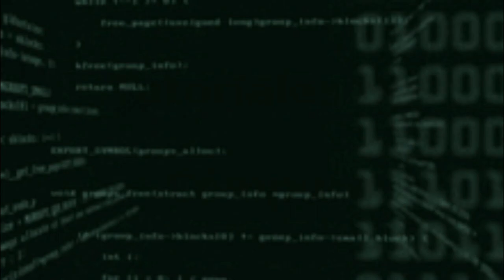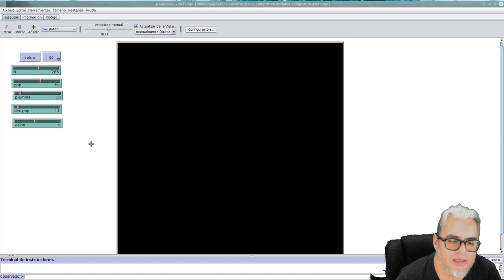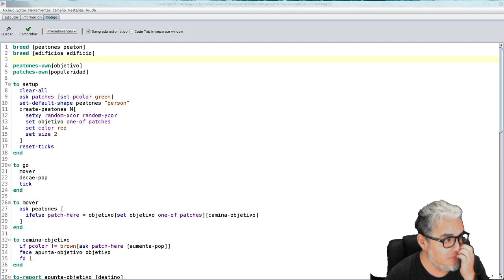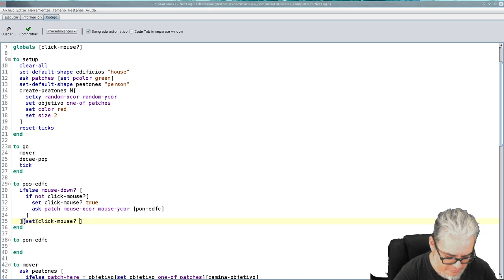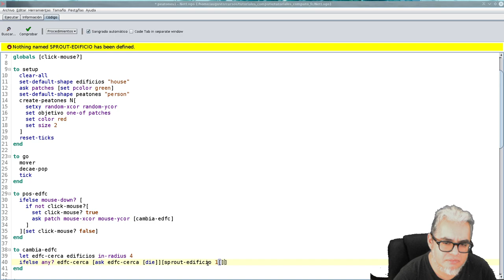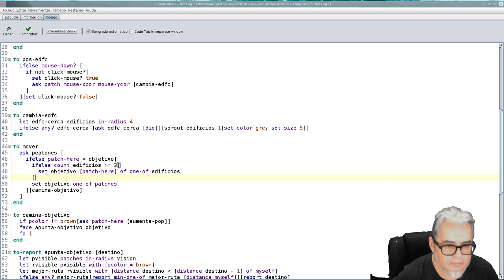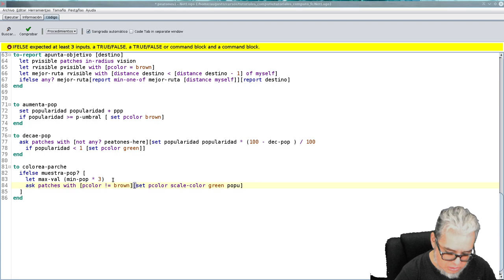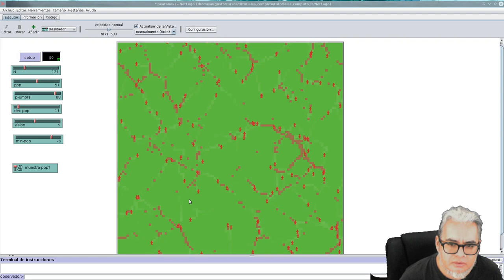NetLogo. Modelo de Peatones 2.